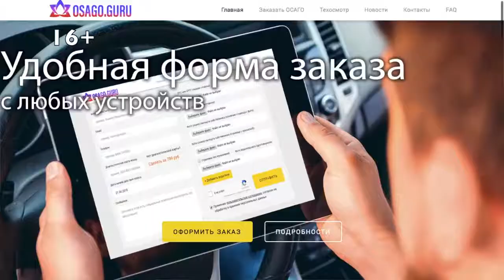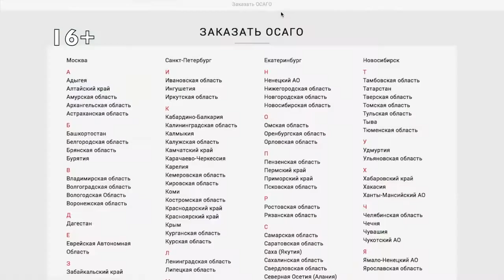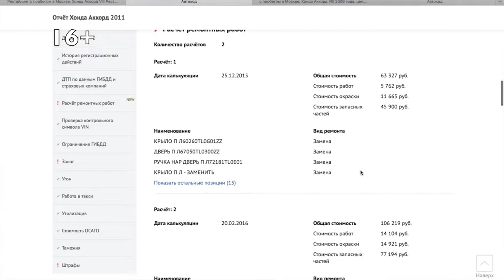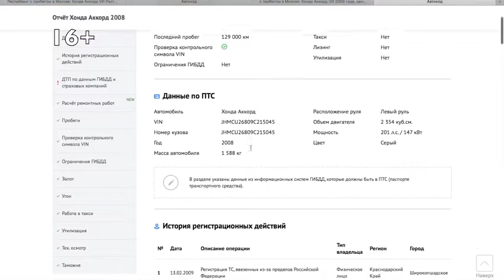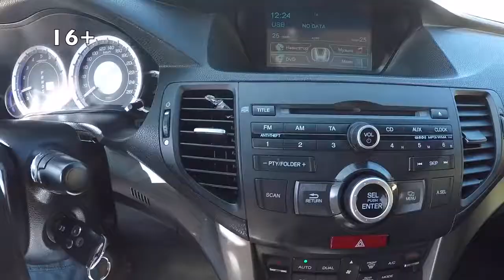HONDA ACCORD ЛУЧШИЙ СЕДАН НА ВТОРИЧКЕ ХОНДА АККОРД 8 ОБЗОР HONDA ACCORD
ЛУЧШИЙ СЕДАН НА ВТОРИЧКЕ ДО 800,000р  ХОНДА АККОРД 8 ОБЗОР HONDA ACCORD
HONDA ACCORD Запчасти Диски Магнитолы
Honda Accord 7 Автозапчасти Магнитолы Фары Чехлы
Honda Accord 8 Автозапчасти Магнитолы Фары Чехлы
Honda Accord 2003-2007 Автозапчасти Магнитолы Фары Чехлы
Магнитола для Honda CR V CRV 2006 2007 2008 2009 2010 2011 Android 7.1 dvd GPS
HONDA CR-V ЗАПЧАСТИ АКСЕССУАРЫ КОВРИКИ

Дмитрий Машков